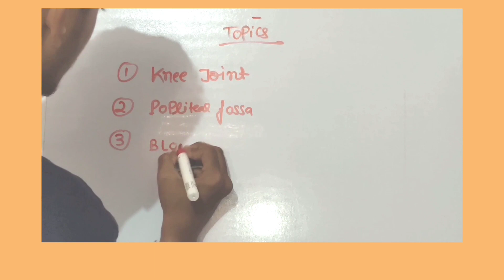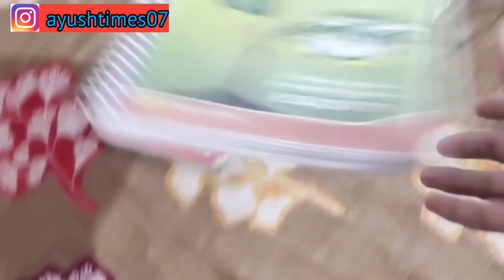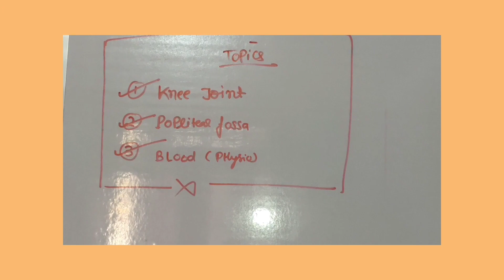medical students night study vlog🔥||studyvlog || how i managed to study at home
Hii guys, i am ayush raj... 1st year "mbbs " student. i have cracked neet exam in my 1st attempt along with board exam. guys in this video, i am going to show u. my night study vlog video...
how i managed to study at home.

Download test paper from my telegram channel..

keep hustling guys..
on this channel u will be having :-
(1) strategy for the exam
(2)motivational videos
(3)short tricks and mneumonics
(4)videos related to the life of medical student

if u people find this video helpful, then do like and do comments...

how to score more in neet
how to qualify neet exam
how to score 600 in neet exam tu
how to get a mbbs seat
how to became a doctor

Name -Ayush raj
age- 18
college- anugrah narayan magadh medical college,gaya